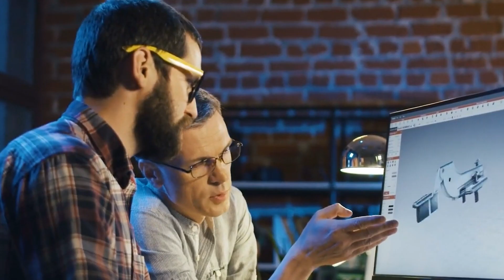China's INSANE Space Technology Will Change Everything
Since the early days of the Cold War, leaders and innovators from powerful nations across the world have aimed to break through the final terrestrial boundary and reach for the stars. Today, 77 countries have their own space agencies, 16 have the ability to launch spacecraft, and five (plus the Continental European Space Agency) can land on extraterrestrial bodies. However, only three nations have sent living human beings to space: the United States, Russia, and China. The US and Russia accomplished this during the Cold War, but China has taken a different path in the past 30 years, developing its own pioneering and technologically advanced space program known as Project 921.